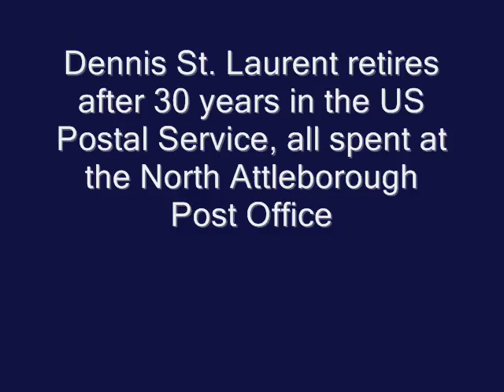dennis retires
Dennis St. Laurent retires from the US Postal Service after 30 years on the job.